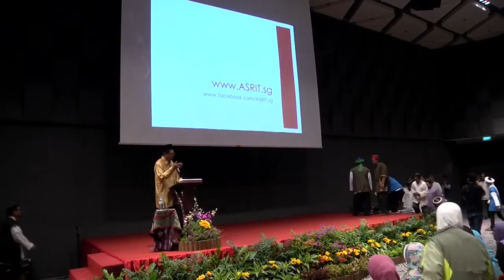Qasidah by Singapore Haqqani Ensemble - When Stones Speak & Trees Cry Lecture